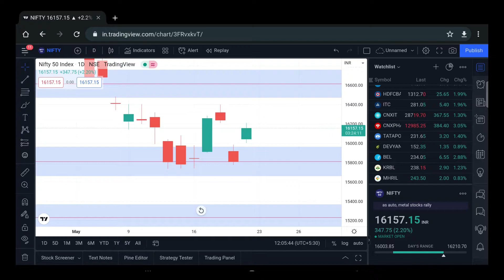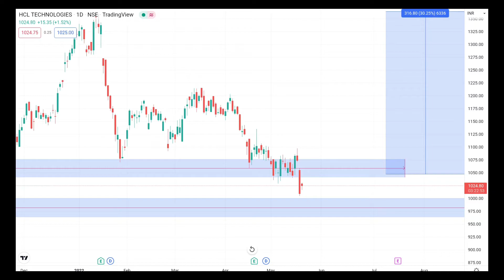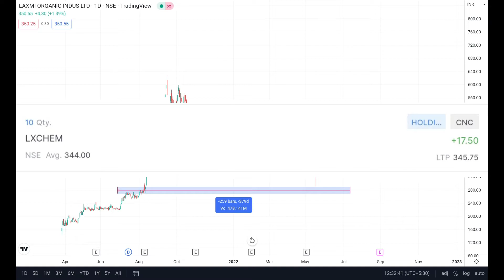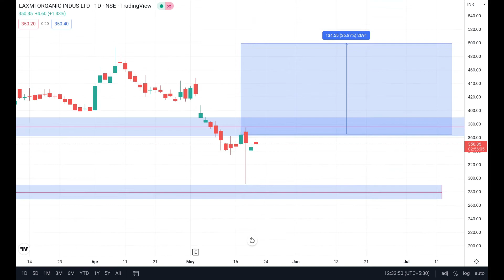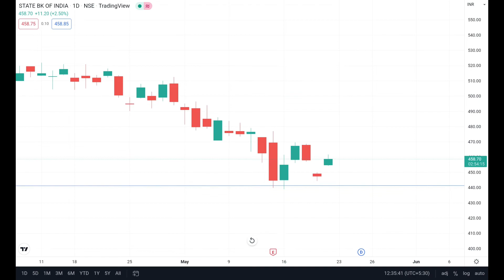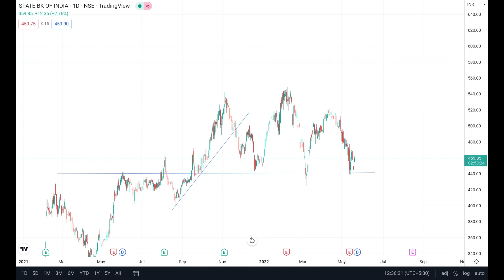STOCKS I BUY FOR 50% RETURN || 4 VALUABLE STOCKS AT GOOD PRICE || BUY THESE STOCKS NOW FOR LONG TERM